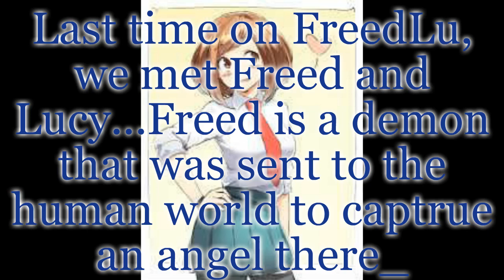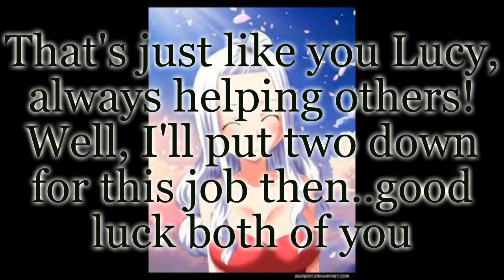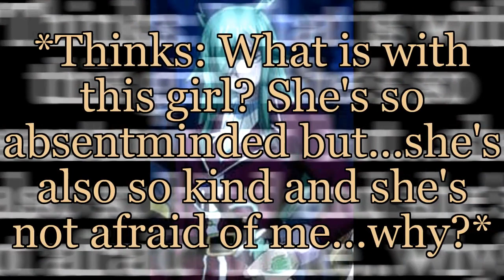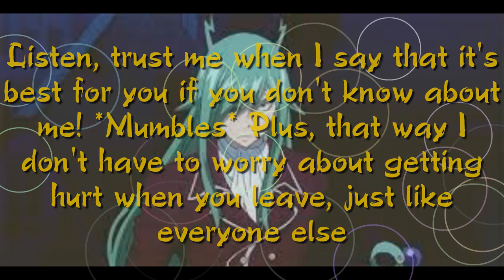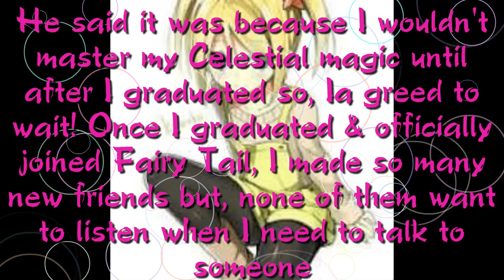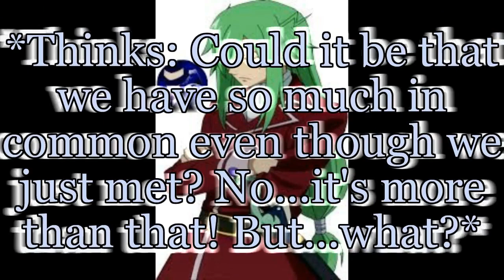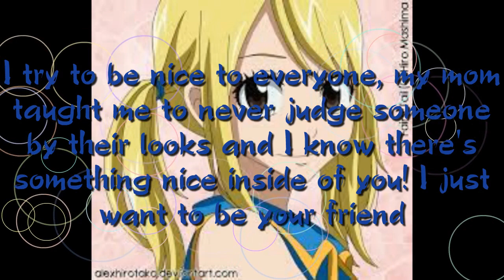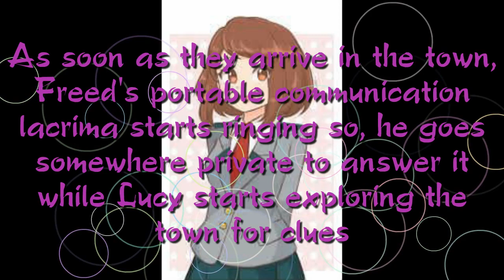FreedLu-The Demon's Forbidden Love episode 2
Here is today's scheduled video! I hope you guys enjoy!